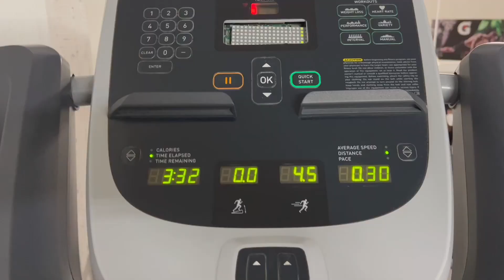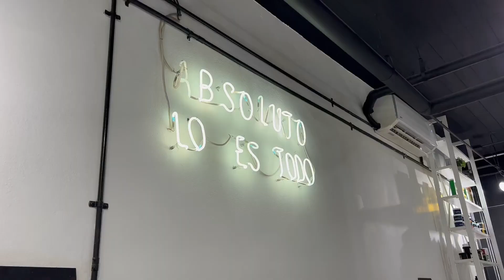preparándome para mi viaje a los ángeles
omg que emoción jiji:) los veo en los próximos videos!!